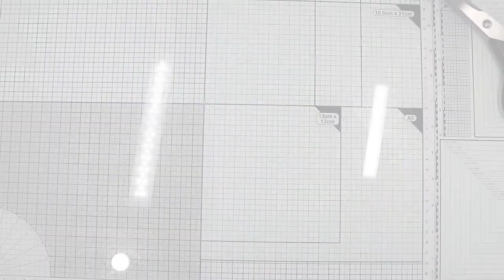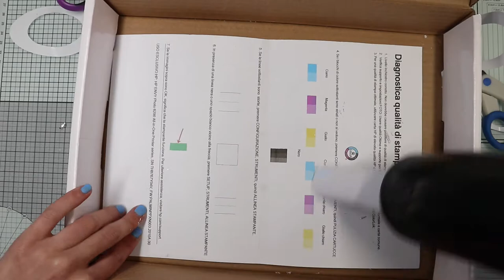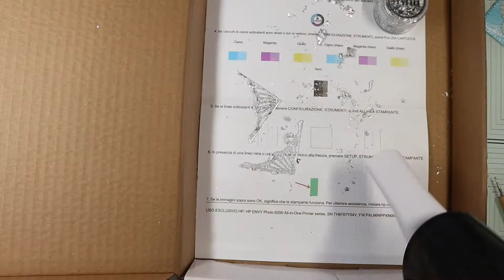Clear Card - Gilding Flakes on Acetate - DIY Butterfly with Corner Dies! | Tonic Craft Kit 43 (ENG)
This is the third and last video where I gonna create a card with Tonic Craft Kit 43. It will be a special clear card! We will see how to apply the gilding flacks on the acetate and an idea on how to exploit your corner dies, giving life to new decorations!!

INFO TONIC CRAFT KIT
From USA:

Pure Sheen Confetti - Azure Hearts (Nuvo): ?

=SUPPLIES (NOT INCLUDED IN THE KIT)
-BASIC TOOLS
Cutting Pads (Sizzix)
Precision Base Plate for Wafer-Thin Dies (Sizzix)
Heat It (Ranger)
Paper Creaser - 6-inch (Ranger)
Baby Wipes (Huggies)
CRAFT PICK | Ball Stylus Clay Sculpting Tools | Retractable Craft Pick (Tonic Studios-Tim Holtz)
Dry Wipes - Pack of 22 (Swiffer): Dry Wipes - Pack of 22 (Swiffer)
Vacuum Cleaner hand-held wet and dry (SilverCrest)
-MEDIUM

-MISCELLANEOUS